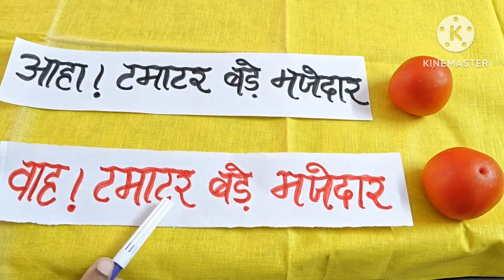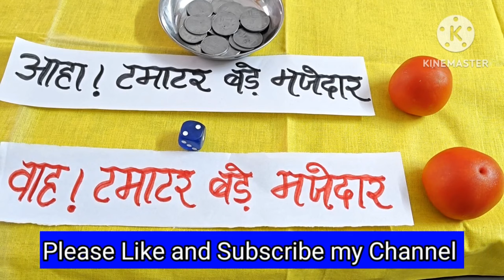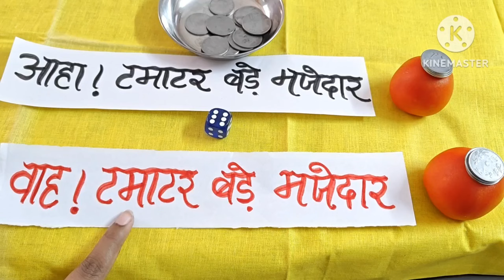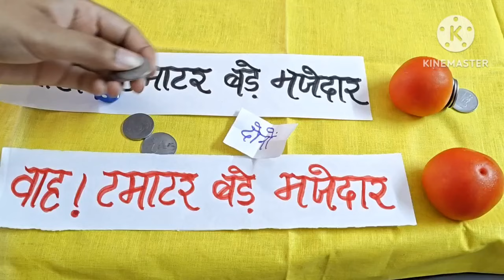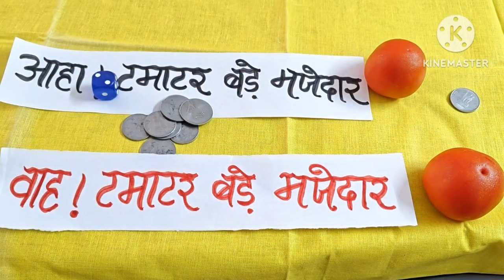आहा! टमाटर बड़े मजेदार Kitty party game/ Latest Kitty Party Games/ New Game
आहा टमाटर बड़े मजेदार के साथ खेलें बहुत ही मजेदार किट्टी पार्टी गेम, इसे खेल के सबको मजा आए